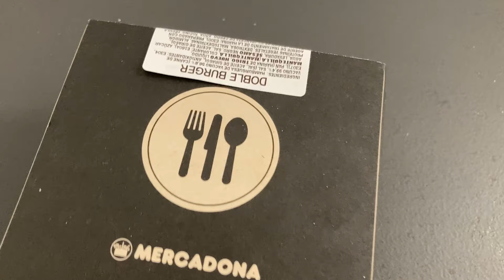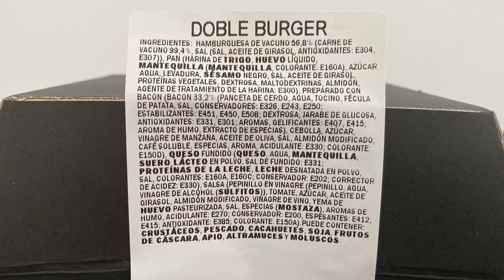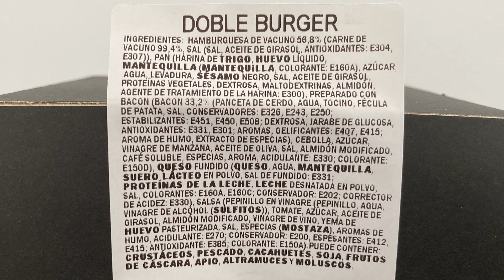Doble Burger Mercadona - Realmente es Tan Buena Como Dicen?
continuamos buscando los mejores platos preparados de supermercado y en esta ocasion traigo la doble burger de la zona de comidas para llevar de mercadona

podeis seguirme en X @DeVaSeR